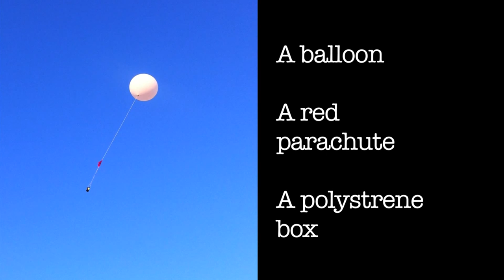Balloon to the edge of Space - Video / Photos of UK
Meteorological balloon launched - Stokenchurch, Oxfordshire
Sunday 23rd May 2012 c. 6.00am
Canon Ixus 220 with HD video on board with CHDK software
Landed near Cheltenham.
Video taken from over 30km above UK

The Wash, The Thames Estuary, France, Wales, Isle of Wight, Grafham Lake.
the black of space, the curvature of the earth - all visible.
Peter Gibbs
Andrew Ashe
Jerry Sandys